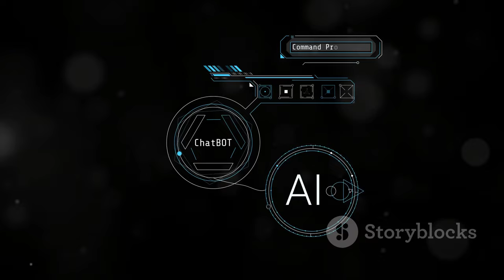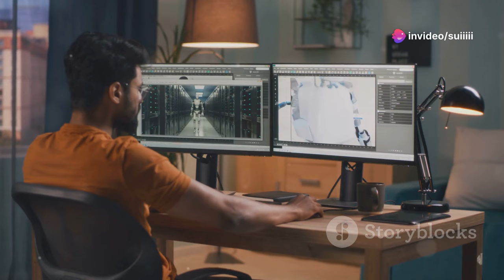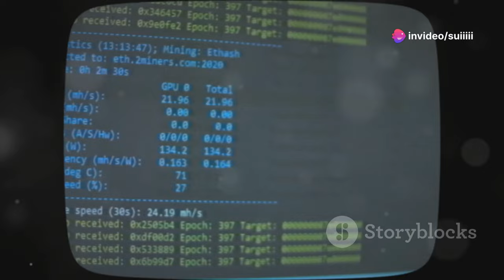India's AI Arms Race: Catching Up with China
Explore the escalating race between nations to integrate Artificial Intelligence in military strategies, with a deep dive into India's substantial investments aimed at boosting its defense capabilities against rivals like China. This video analyzes the factors propelling India’s focus on AI, including the need to enhance border security and assert dominance in the Indian Ocean region. We delve into India's key AI initiatives such as autonomous UAVs and AI-powered cyber defenses, and discuss the broader implications on regional stability and global norms.

Unpack the ethical concerns and strategic challenges posed by AI in warfare, such as the potential for reduced human casualties and the crucial need for human oversight. Additionally, we explore the urgent need for international cooperation to establish ethical guidelines for AI use in military contexts. Join us as we navigate the fine line between technological advancement and ethical responsibility in the theater of modern warfare.